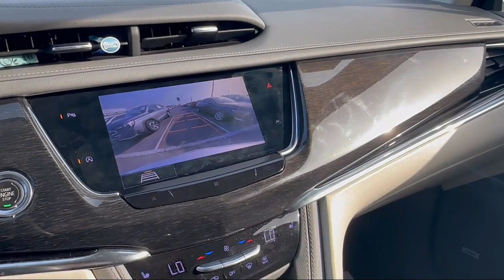2020 Cadillac XT6 Sport Utility Premium Luxury McAllen Brownsville Harlingen Port Isabel Weslaco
2020 Cadillac XT6 Sport Utility Premium Luxury Stock Number: C232041A Vin:1GYKPCRSXLZ100613.